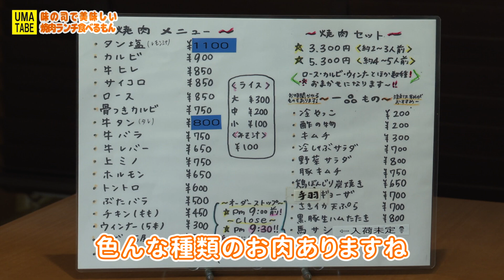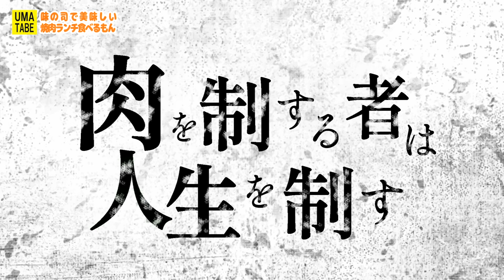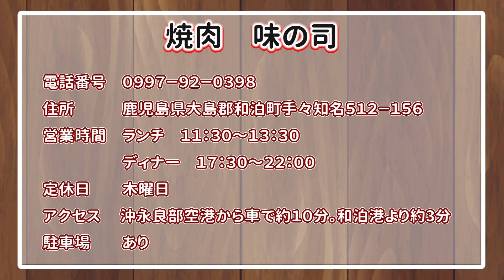【肉！！肉！！】UMATABE＃７（味の司）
和泊町サンサンテレビの人気番組
【沖永良部島の旨いもん食べつくす！
旨いもん食べるもん　ＵＭＡＴＡＢＥ】

第７弾は、味の司にいってきました！
焼肉ってすごいですよね、
食材を焼くだけというシンプルさなのに
こんなに美味しい・・・最高でした・・・

＊＊＊お店情報＊＊＊
📍味の司
〒891-9111 鹿児島県大島郡和泊町手々知名512-156
昼：11:30-13:30
夜：17:30-22:00

※お店の営業時間やメニューには変更の可能性があります。